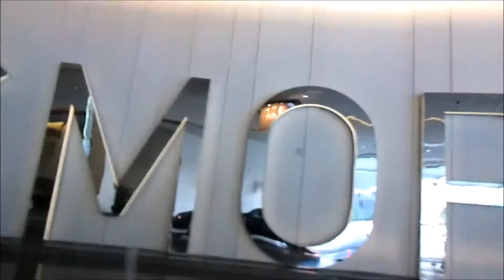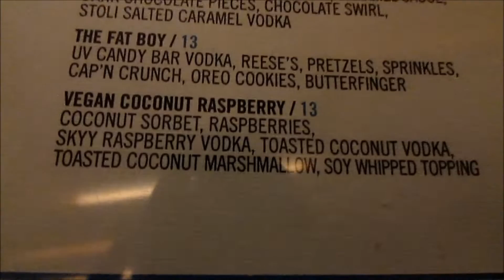Staycation at the Cosmo [04.21.16] Day 372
Burgers and boozey milkshakes?! It must be for Ale's bday!